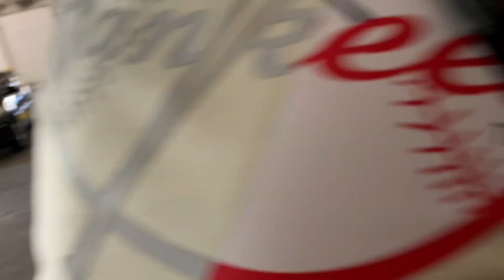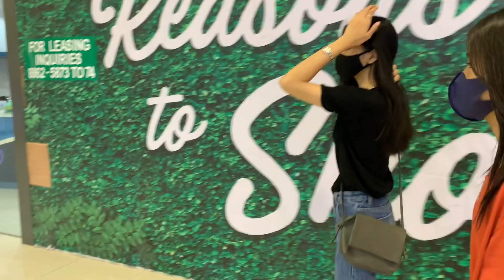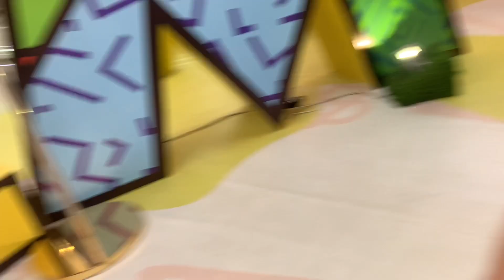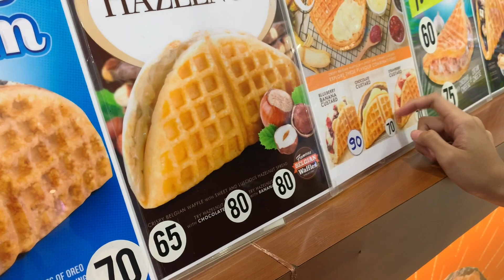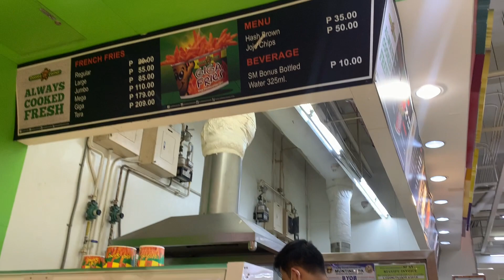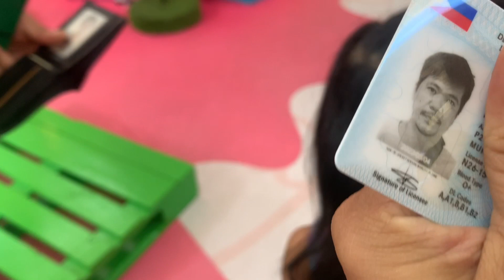Bakasyon ni tatay | nag renew ng lisensya si tatay